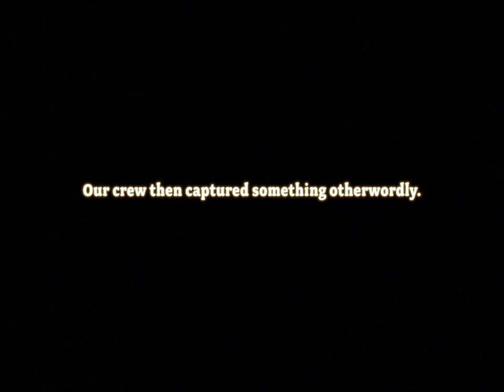The Crystal Cowboy: The Mystery Revealed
As our Channel 3 crew was rolling, their cameras captured a series of events that lack reasonable explanation.

Starring
Dr. Evelyn Harper: Nancy Friedrich
Javier Smith: Uly Morazon
Alex Martinez: Ernesto Chapa
Kris Tale: Makinlee Waddell

Also Starring
Kimber Tai
Stacey Yvonne
Eric Williams
Matt Lummus
Emmie Ray
Marlee Learner
Jack Shulruff

Director: Charlie Schwan
Story/Creative: Cornelius Versa and Charlie Schwan
Director of Photography: Ryan Kerr
B Camera Operator: Jon Corum
Sound Recordist/Mixer: Marco Cordova
Color: Ryan Kerr
Production/Stage Rental: Blackstone Entertainment
Production Insurance: Pearl Snap